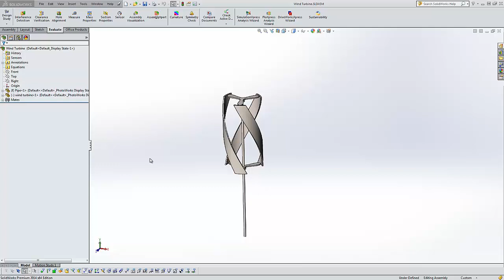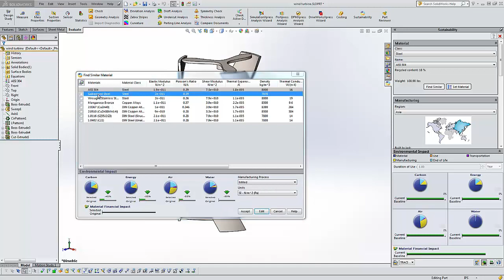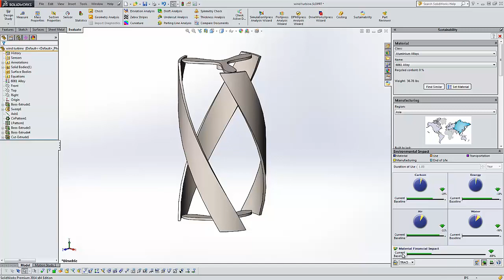SolidWorks - Introduction to Sustainability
This video will give you an introduction to SolidWorks Sustainability.